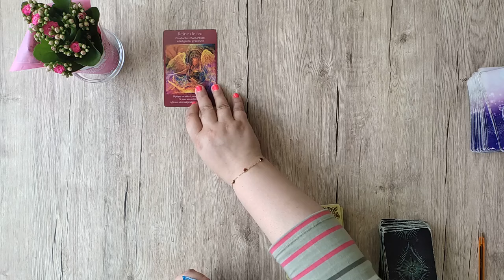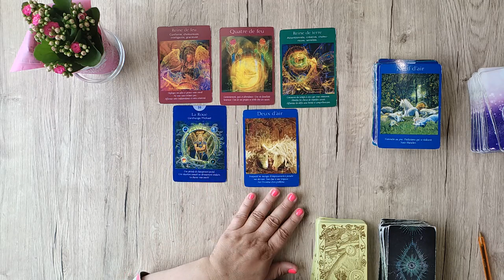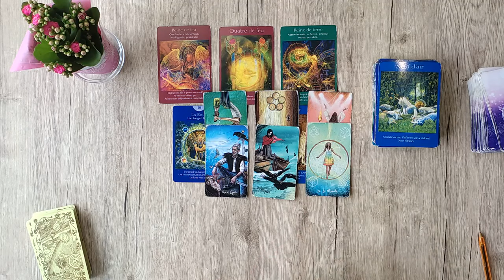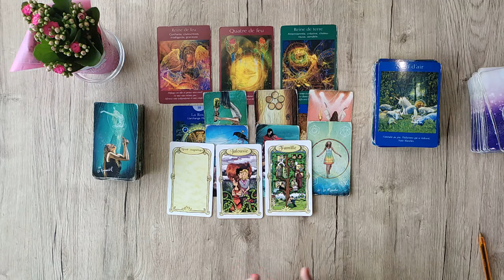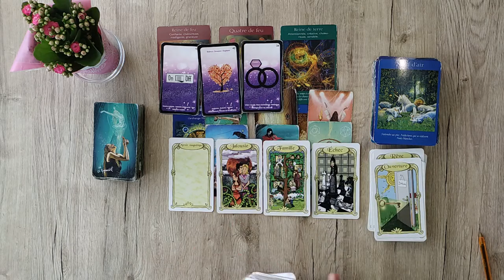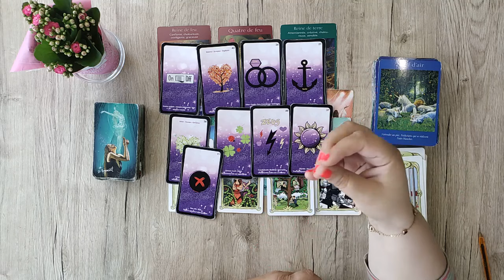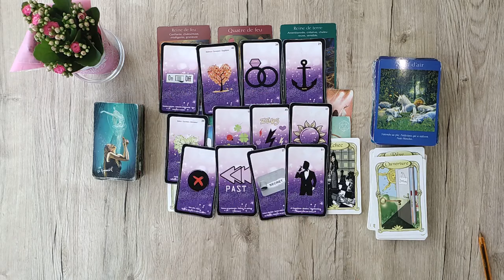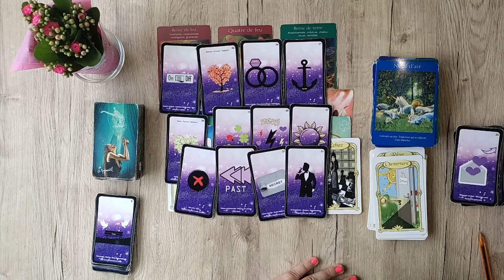CAPRICORNE ♑ Guidance générale -Du 16 au 30 JUIN 2024 🍀Période de chance, c'est la LIBERATION! 🍀